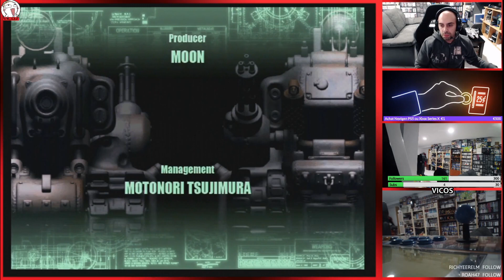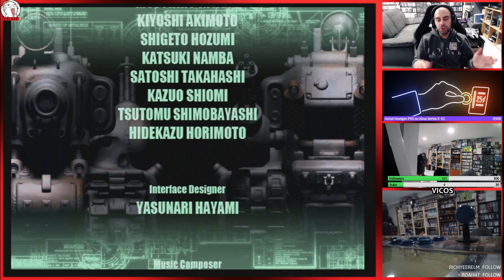Metal Slug 6 sur Atomiswave Full Walkthrough Live Replay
Tweeter:
  _Vicos_